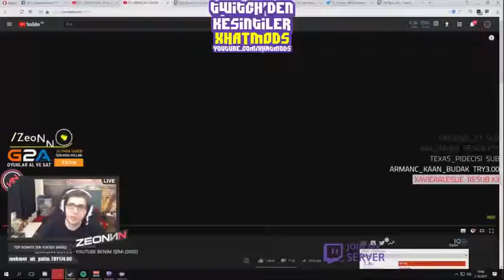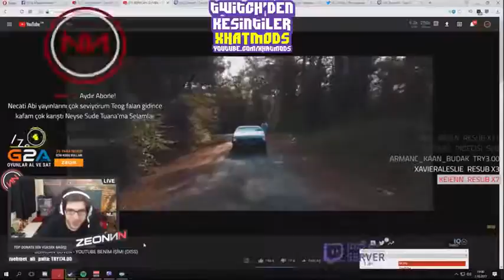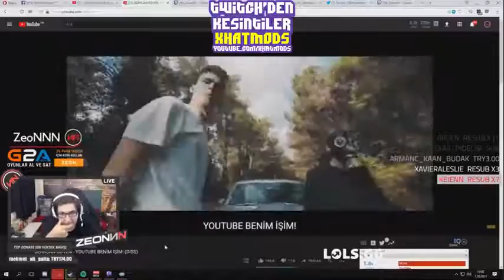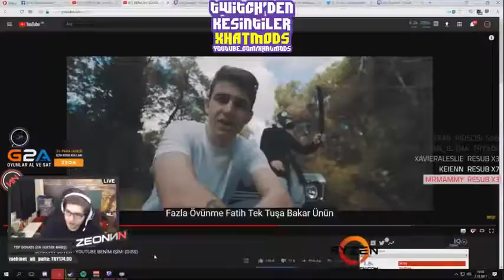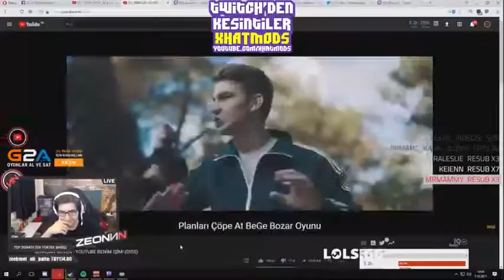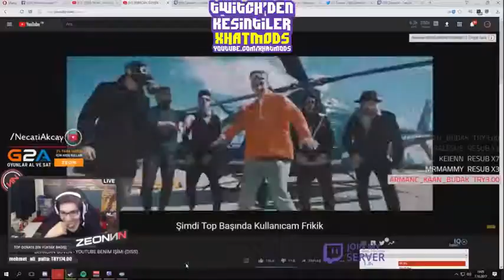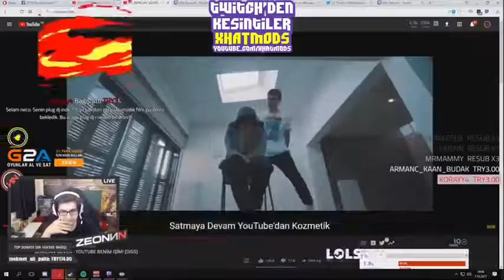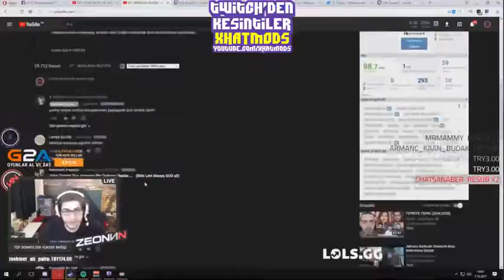ZeoN Berkcan Güven Diss Şarkısı Tepki